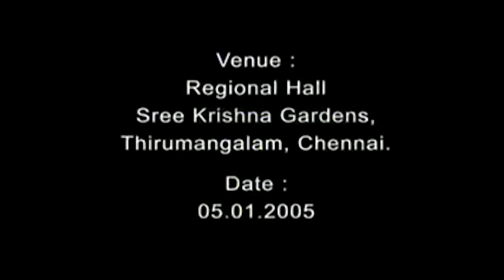06 - இஸ்லாம்தான் வாழ்விற்கு முழுமையான வழி (Peace, கிருஷ்ணா கார்டன் - 2004)